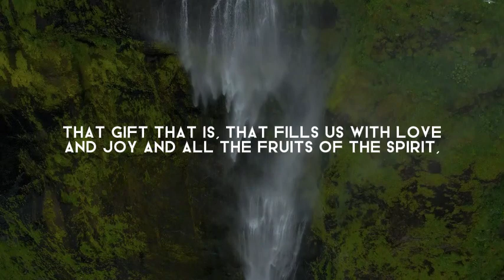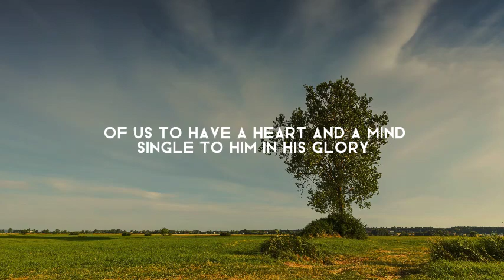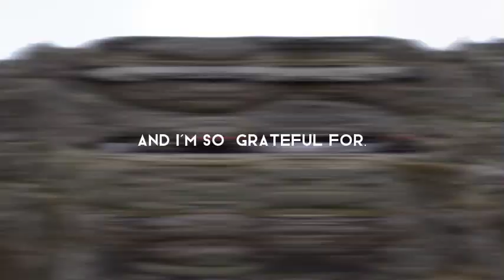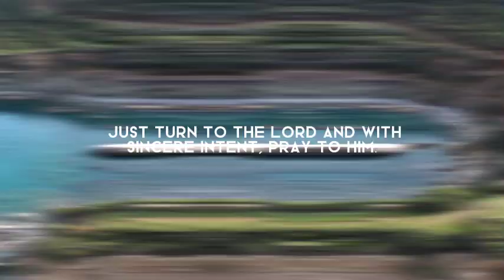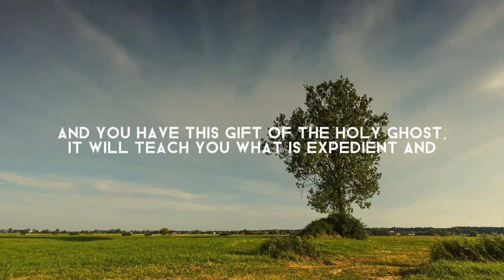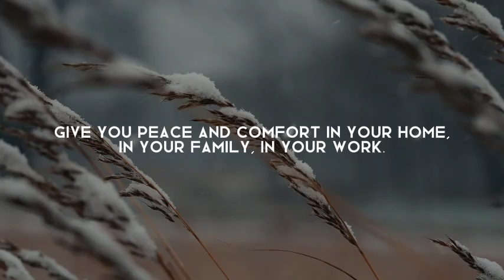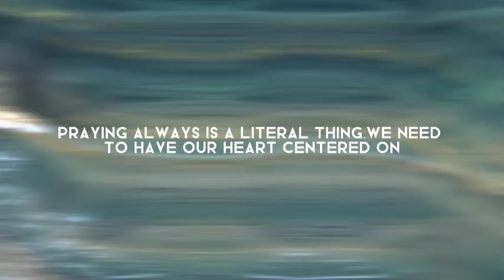What are your privileges?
Summary

Feeling underprivileged or lost? This conversation dives deep into accessing God's power and transforming your life. Discover how to overcome obstacles, find peace & purpose, and become the best version of yourself through faith.

Takeaways

We have access to God's power through the Holy Ghost, which fills us with love and joy.
By having a heart and mind single to God, we can comprehend all things and be filled with light.
Trials and challenges are part of God's plan to bring us humility and draw us closer to Him.
Drawing near to God allows us to receive His knowledge, power, and understanding.
Through prayer and sincere intent, we can receive God's love and represent Him as true disciples.
We can magnify our talents and relationships by serving and helping one another.

Chapters

00:00 Living Beneath Our Privileges
01:35 Accessing God's Power
03:05 Becoming Like God
04:56 Trials and Preparation
06:10 Drawing Near to God
07:26 Finding Peace and Comfort
08:51 Representing God's Love
09:22 Magnifying Talents and Relationships